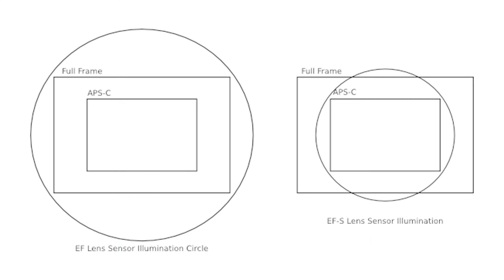ADAPTER FOR YOUR CANON M50 | SHOULD YOU GET ONE?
This is the Viltrox EF-EFM Adapter and why you should get one for your Canon M50.

The Viltrox Adapter is an affordable alternative for the Canon Adapter and the build quality is good for its price.
If you have existing Canon EF-S lenses or even Canon EF lenses, you can buy this adapter to make your EF-S lenses work on your Canon M50 or Canon Mirrorless Cameras.